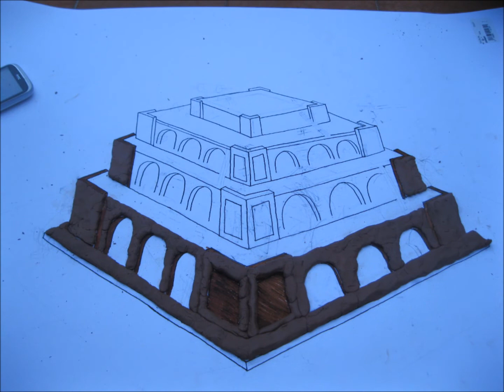Hanging Gardens of Babylon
This video represents our take on what the hanging garden of Babylons may have been interpreted through relief and stop motion.